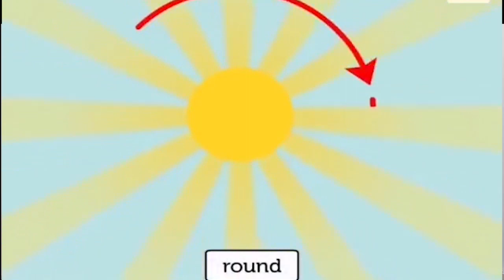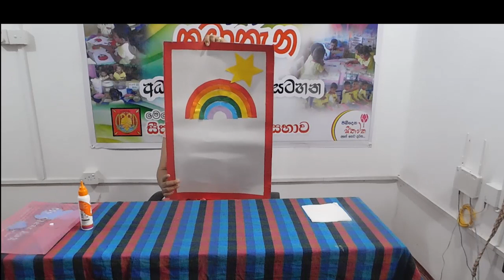සෙනෙහසේ නවාතැන ONLINE පෙරපාසල | අපට පෙනෙන අහස(80)